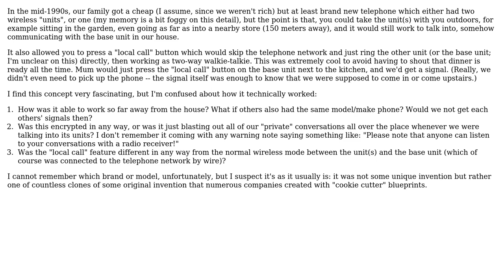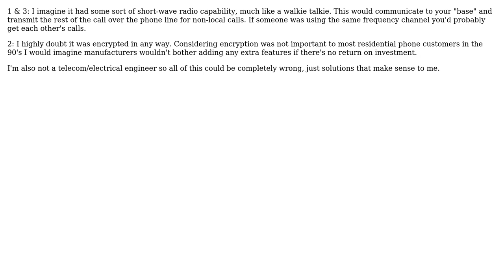Was our wireless home telephone in the 1990s encrypted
Engineering: Was our wireless home telephone in the 1990s encrypted or completely insecure? And how did it work so far from home?

With thanks & praise to God, and with thanks to the many people who have made this project possible! You are responsible for your own actions.